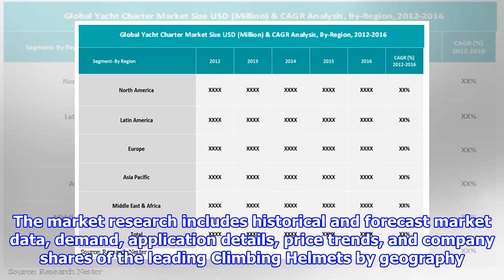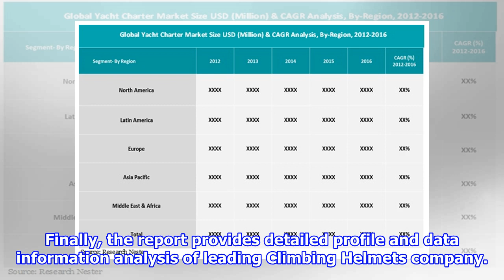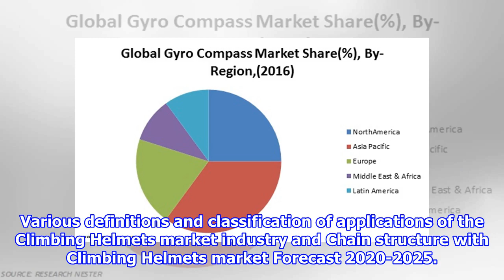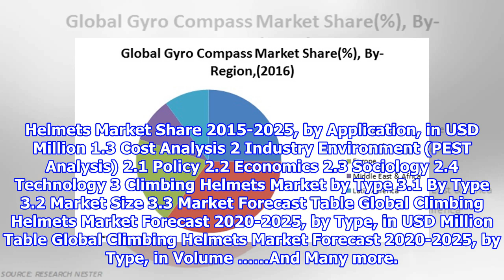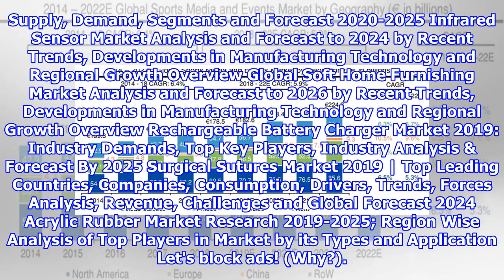Climbing Helmets Market 2020, Geographical Analysis Including Major Regions - Asia Pacific, North...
The report Global “ Climbing Helmets ” Market: 2020 provides Size, Trends and Forecast (2025) with deep analysis of the global Climbing Helmets market containing detailed explanat...